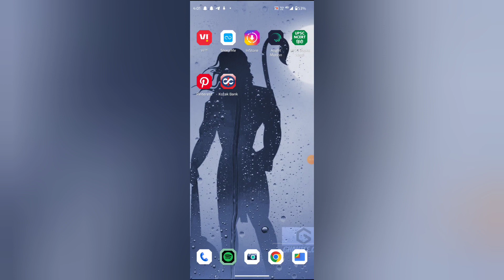How to disable experience email in Spotify, Spotify mein experience email disable kaise kare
WEB-INFO, @WEB-INFO